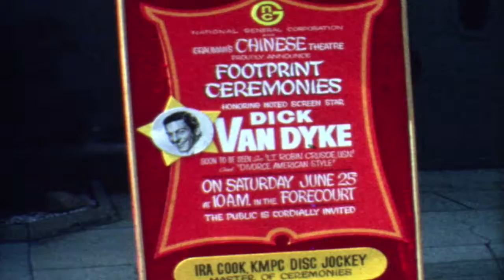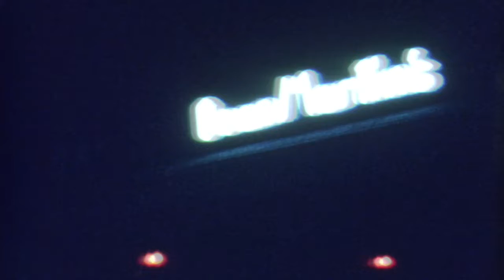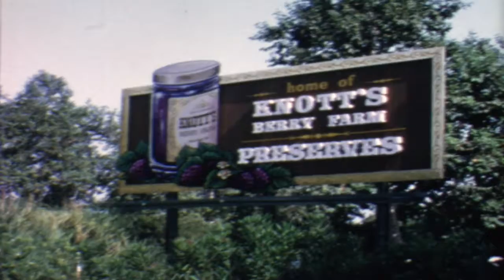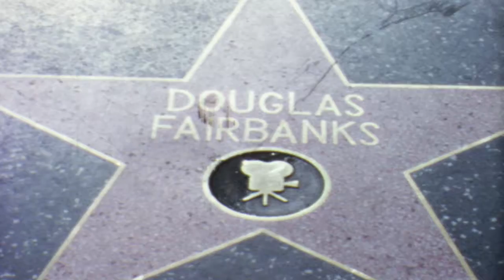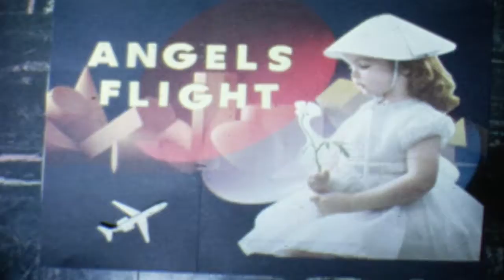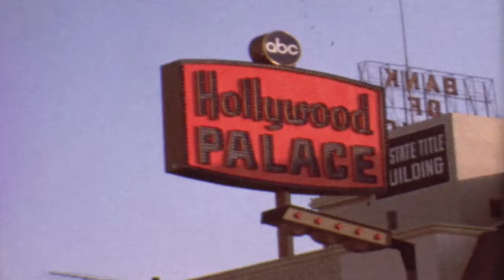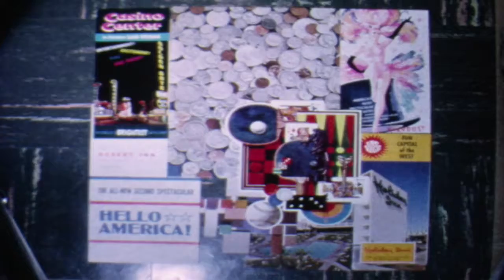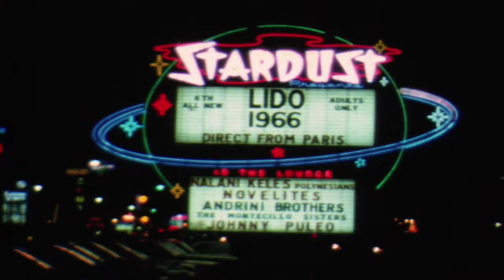Prosinski-Janke Home Movies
1966  LA and Las Vegas.  filmed by Ed Janke (Janke)  N35